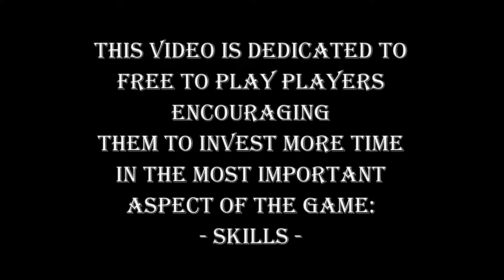FREE TO PLAY #16